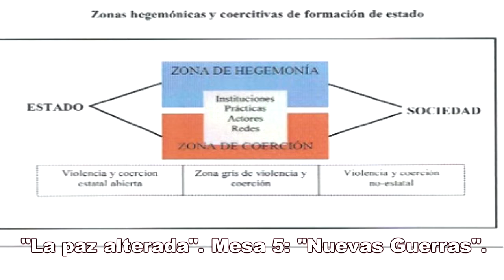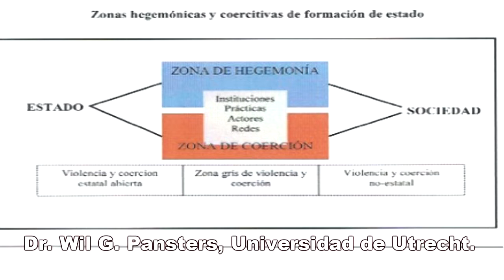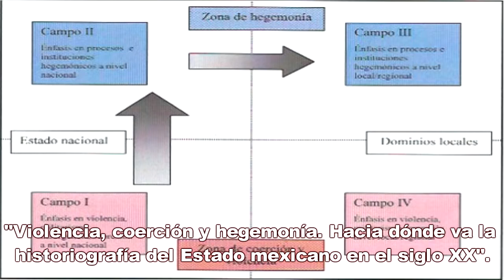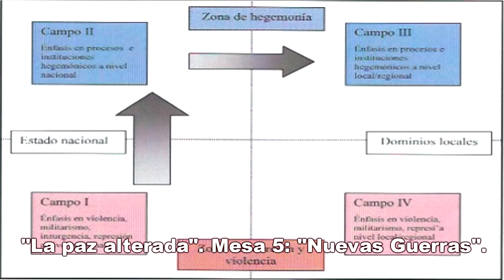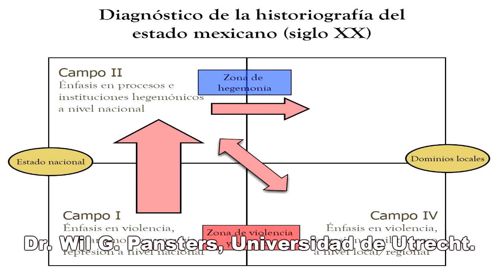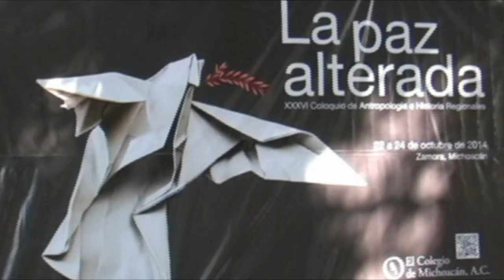EcosXXXVIColoquioMesa5WIL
Ecos del XXXVI Coloquio de Antropología e Historia Regionales de El Colegio de Michoacán, "La paz alterada". Mesa 5: "Nuevas guerras". Dr. Wil G. Pansters, Universidad de Utrecht (Holanda). “Violencia, coerción y hegemonía. Hacia dónde va la historiografía del Estado mexicano en el siglo XX”.